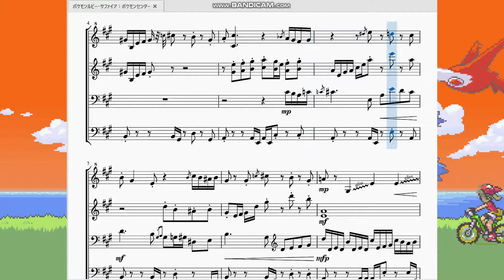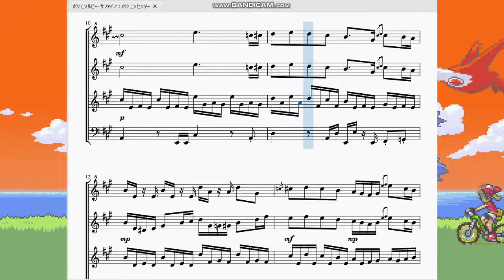ポケモンルビーサファイア：ポケモンセンター Pokémon Ruby/Sapphire：Pokémon Center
今回はルビサファ版ポケモンセンターの曲を作らせて頂きました。

聴いたら分かると思いますが、ずいぶん雰囲気が変わりました。
　音が増えたのも勿論ですがとにかく副旋律が縦横に跳ね回っています。おかげで主旋律がかすんでいる所もちらほらあります。
　第１・第２世代のポケモンセンターの曲よりだいぶテンポが遅いのに16分音符の多用と左手のベースの自由さのおかげで非常に楽しそうな曲になっています。これも編曲の妙ですね。